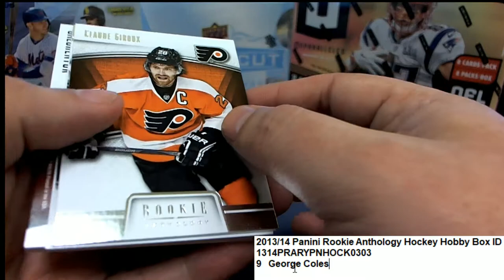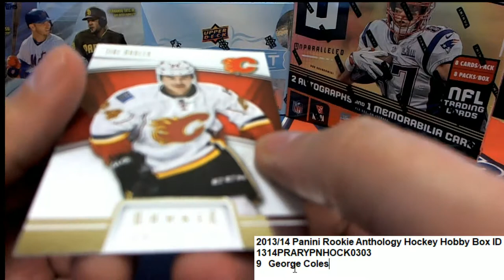201314 Panini Rookie Anthology Hockey Pack Box ID 1314PRARYPNHOCK0303